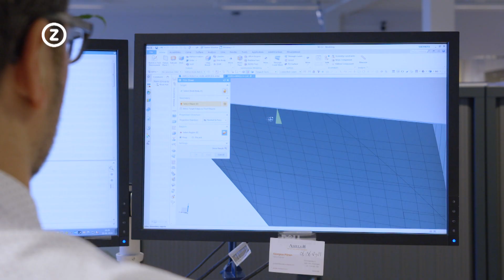Op Jacht 06 Juni